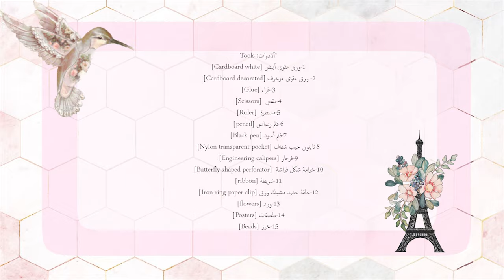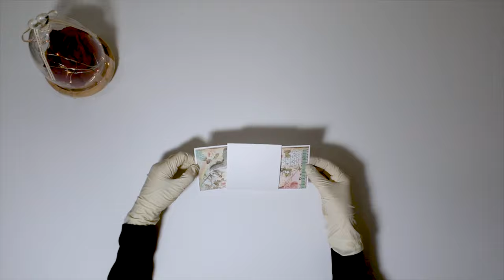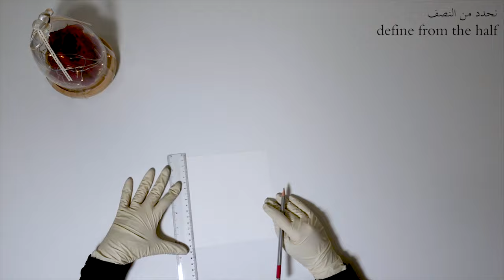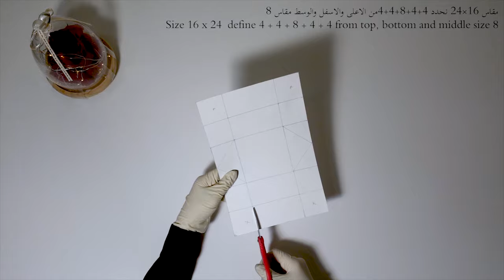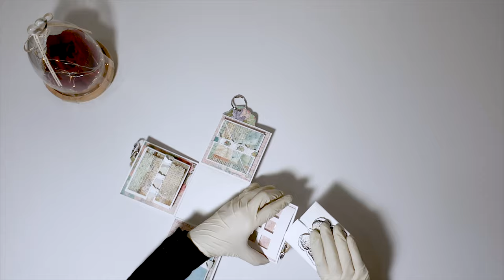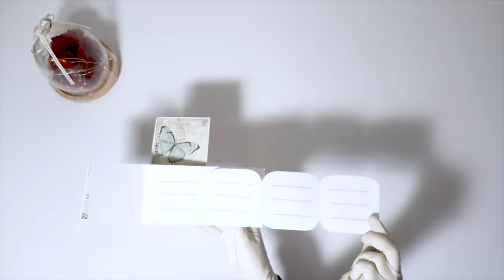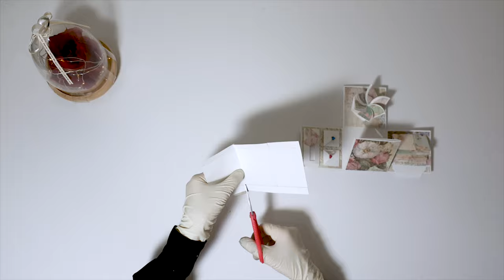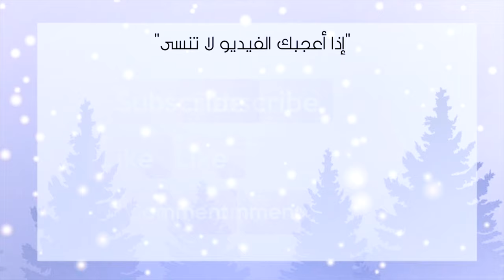🎁بوكس الصور والذكريات🎁photo and memories box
In this video, I will explain to you how to make a box of paper and can benefit from it by adding photos and memories and keeping it as a memory and you can share it with your best friend to save the memories of friendship
في هذا الفيديو راح اشرح لكم كيفية عمل بوكس من الورق ويمكن الإستفادة منه بإضافة الصور والذكريات والاحتفاظ فيه كذكرى ويمكنك مشاركتة مع صديقتك المفضلة لحفظ ذكريات الصداقة
اذا اعجبك الفيديو لاتنسى الاشتراك واللايك وتفعيل زر الاجرس ليصلك كل جديد
*ألادوات: Tools
1-ورق مقوى أبيض [Cardboard white]
2- ورق مقوى مزخرف [Cardboard decorated]
3-غراء [Glue]
4-مقص  [Scissors]
5-مسطرة  [Ruler]
6-قلم رصاص [pencil]
7-قلم أسود [Black pen]
8-نايلون جيب شفاف [Nylon transparent pocket]
9-فرجار [Engineering calipers]
10-خرامة شكل فراشة  [Butterfly shaped perforator]
11-شريطة [ribbon]
12-حلقة حديد مشبك ورق [Iron ring paper clip]
13-ورد [flowers]
14-ملصقات [Posters]
15-خرز [Beads]